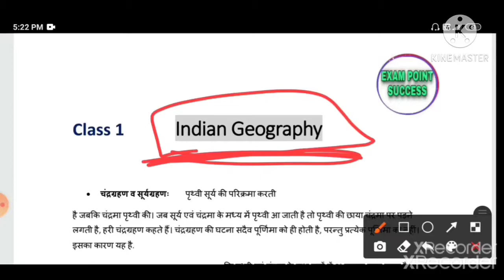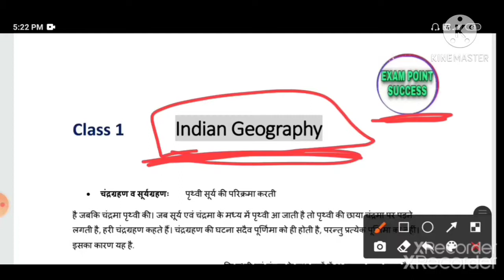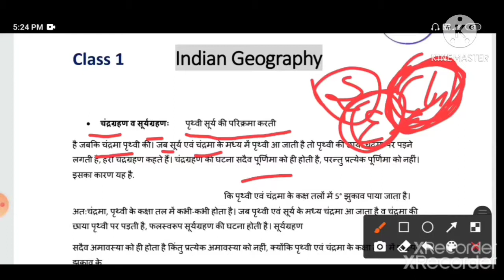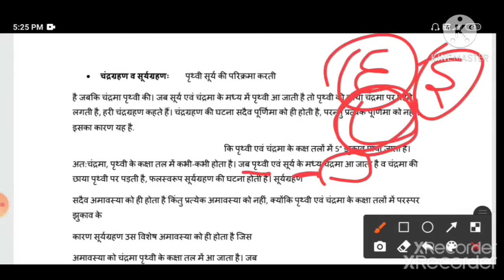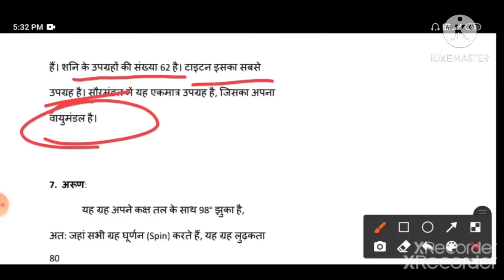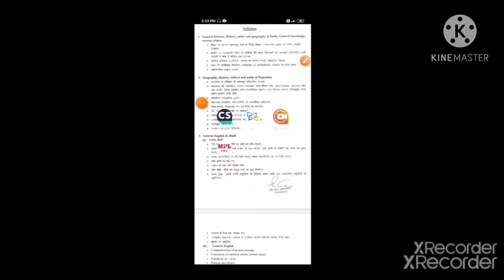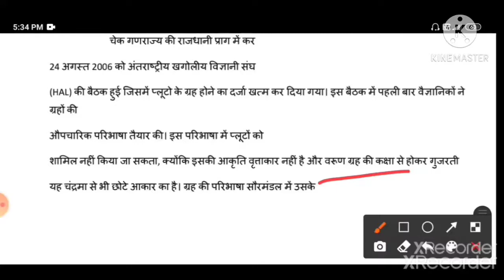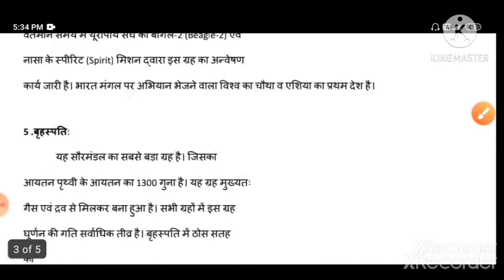Indian Geography | Class 1 | DDA Patwari | Raj Patwari | Delhi Police | 2020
Hello Friends 🙏🙏🙏
Friends aaj ki hamari video Indian Geography k uper h. Yeh vahi questions h jo pehle kahi Compitition Exam m puche gay .Jaise Delhi Police/ Rajasthan Patwari/ Rajasthan police/ SSC CGL/CHSL/Railway NTPC/ Group D/ All Compitition Exam Aasha krta hun apko aacha lagaga.agar friends hamari video acchi lge to LIKE//SUBSCRIBE// SHARE//comments Krna na bhule.

Description previous Video Most important